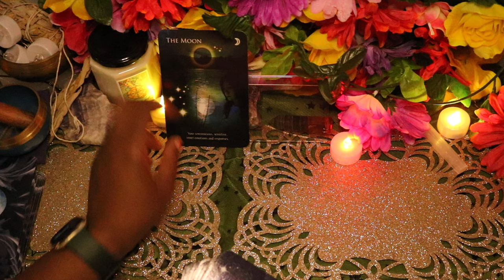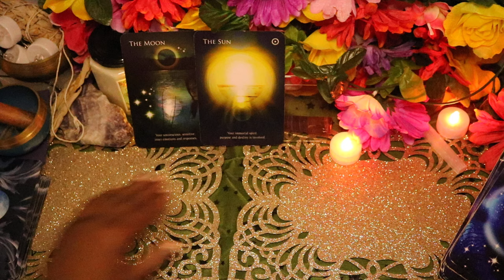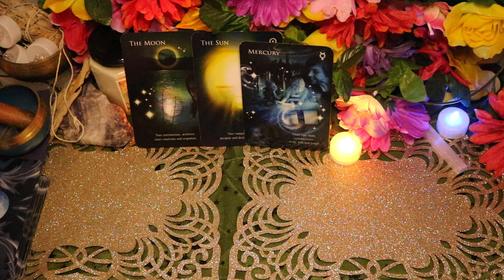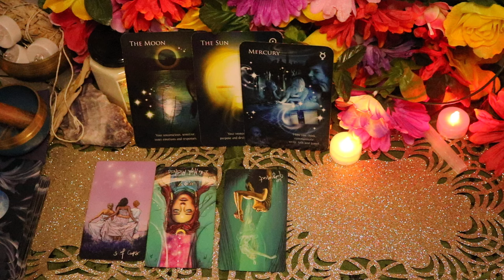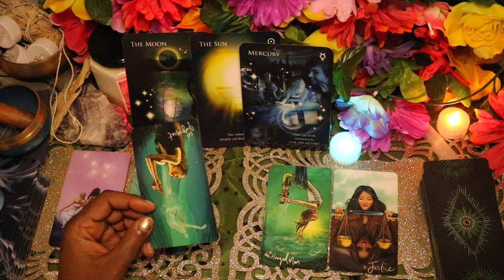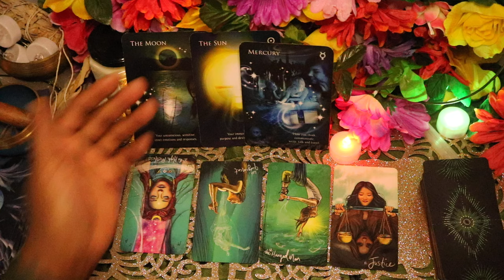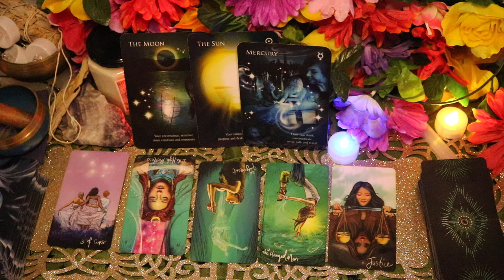♓️ PISCES person's current feelings about YOU!🔮 October 2024 Tarot Reading